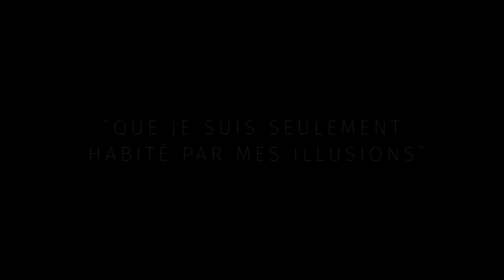Official French Trailer for Terry Gilliam's 'The Man Who Killed Don Quixote'